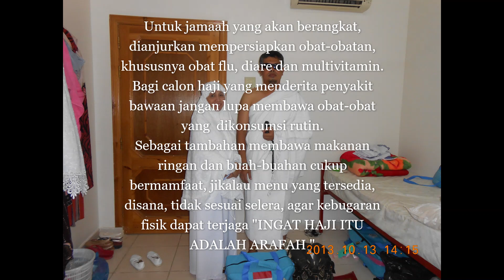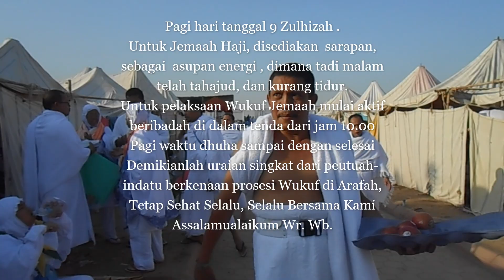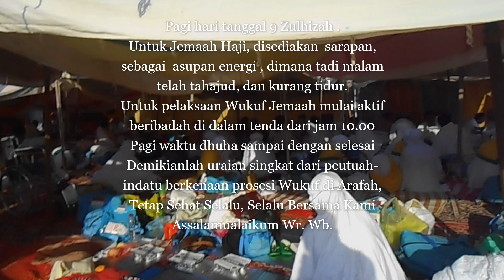Menunaikan Ibadah Haji Episode : Wukuf di Arafah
Persiapan sebelum berangkat Wukuf di Arafah, Jemaah Haji Indonesia Umumnya melaksanakan Haji Tamattu, yaitu umroh duluan baru melaksanakan haji, kemudian di barengi nanti dengan membayar Dam 1 ekor kambing/Kibas,  .
Bagi para jamaah yang akan berangkat, diminta terus untuk menjaga kesehatan dan tetap melakukan olah raga rutin. Secara khusus tidur yang cukup sebelum hari keberangkatan ke tanah suci. Bagi calon jamaah haji yang menderita penyakit kronis jangan lupa untuk juga membawa obat-obat yang memang harus dikonsumsi rutin dan obat-obatan sederhana antara lain obat anti diare, obat sakit kepala, obat batuk dan obat flu, obat anti alergi serta obat anti mual-muntah.
Beberapa hal yang harus diperhatikan agar fisik tetap prima sampai  Hari Tarwiyah pada tanggal 8 Zulhijah
At-Tarwiyah maknanya adalah mengangkut air untuk persediaan menghilangkan dahaga.
Disunnahkan bagi seorang yang berhaji untuk persiapan ihram, yaitu dengan mencukur yang perlu dicukur (seperti bulu kemaluan), mencabut bulu ketiak, dan memotong kuku, agar tatkala ia berihram tidak butuh lagi untuk melakukan itu semua. Hendaknya ia mandi,Lalu (untuk lelaki) maka disunnahkan untuk memakai minyak wangi di tubuhnya dan juga dirambutnya. Adapun wanita maka tidak boleh memakai minyak wangi, kecuali hanya sekedar penghilang bau ketiak atau bedak ringan yang bau wanginya tidak sampai keluar.
Adapun kain ihram (bagi lelaki) dan juga pakaian wanita untuk ihram, maka tidak boleh dikasih wewangian.
Dianjurkan untuk shalat dua rakaat sebelum melafalkan doa ihram Lalu berniat masuk dalam ihram dan berkata “Labbaik Allahumma Hajjan”. Kalau dia menghajikan orang lain maka ia tambahkan لَبَّيْكَ اللهُمَّ حَجًّا عَنْ فُلاَنٍ “Labbaik Allahumma Hajjan án Fulaan”.
Ia berihram dari hotelnya dan tidak perlu pergi ke Masjidil Haram.
Sebagian jamaáh haji tatkala tanggal 8 sudah berangkat ke padang Arofah, bahkan malamnya menginap di Arofah. Maka mereka boleh berihram tatkala tanggal 8, dan mereka juga boleh berihram di pagi hari Arofah tanggal 9 Dzulhijjah
1. Ihram
Ihram adalah niat haji yang dilakukan di Miqat. Sebelum melakukan haji kamu diwajibkan untuk membaca niat terlebih dahulu. Setelah itu kamu harus mandi wajib, sholat sunnah dua rakaat dan kemudian mengenakan pakaian ihram. Adapun pakaian ihram yang digunakan yaitu:
Untuk laki-laki berupa dua helai kain ihram. Satu kain disarungkan dan satunya lagi diselendangkan.
Sedangkan untuk perempuan harus memakai pakaian yang menutup seluruh tubuh, kecuali muka dan kedua tangan (pergelangan tangan sampai ujung jari).
Saat berihram kamu dilarang untuk melakukan beberapa perbuatan berikut ini:
Menggunakan wewangian atau parfum.
Mencabut bulu atau memotong kuku.
Mengganggu dan memburu binatang.
Merusak, mengukir, menyayat atau memotong pepohonan.
Melamar, menikah, dan bersaksi atas pernikahan.
Bercumbu, bermesraan, hingga melakukan hubungan suami-istri.
Mengucapkan kata-kata kasar, kotor, cacian hingga bertengkar dengan jamaah lainnya.
Ihram adalah sebuah niat untuk menjalankan ibadah haji atau umroh. Niat ini lalu diiringi dengan dilaksanakannya sebab dan syarat-syarat yang telah ditentukan. Ada pula disebutkan bahwa Ihram berarti larangan, yang artinya ketika seseorang berihram maka ia memiliki batasan untuk melakukan sesuatu.
Larangan atau aturan dalam berihram :
1. Berhubungan badan sebelum tahallul awal
2. Memakai pakaian dengan jahitan bagi laki-laki
3. Menutup kepala untuk laki-laki
4. Memakai cadar atau kaos tangan untuk perempuan
5. Menggunakan wangi-wangian kecuali sisa aroma yang dipakai sebelum ihram
6. Mencukur atau menggunduli kepala untuk laki-laki dan perempuan
7. Memotong atau mencabut kuku
8. Melakukan perbuatan yang bisa menjadi awal dari hubungan badan
9. Meminang atau melakukan akad nikah
10. Melakukan kefasikan atau kekerasan
11. Berburu binatang darat
2. Wukuf di Arafah
Wukuf artinya berhenti atau berdiam diri, sedangkan Arafah adalah nama sebuah gunung yang ada di Mekkah. Jadi wukuf di Arafah adalah berhenti atau berdiam diri di padang Arafah.
Adapun waktu pelaksanaannya dimulai dari dzuhur sekitar pukul 12 siang tanggal 9 sampai subuh tanggal 10 Dzulhijjah. Selama pelaksanaan wukuf kamu tidak diwajibkan untuk suci dari hadas besar maupun kecil. Maka dari itu, bagi perempuan yang sedang haid atau nifas tetap boleh melakukan wukuf.